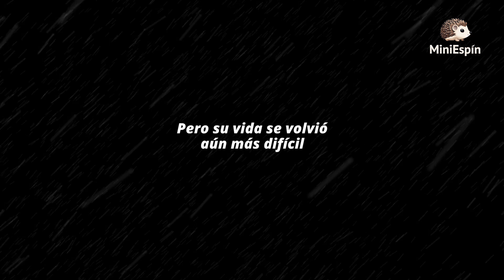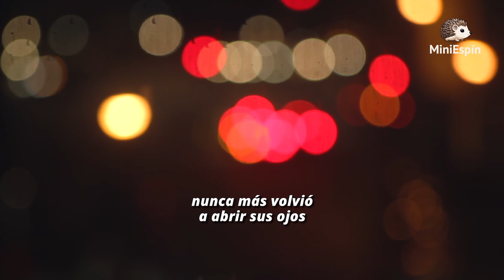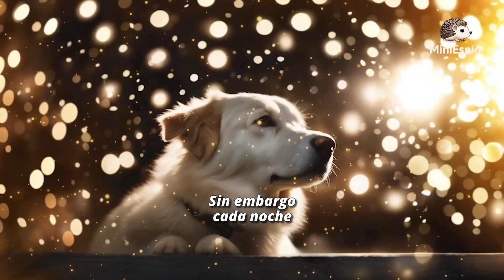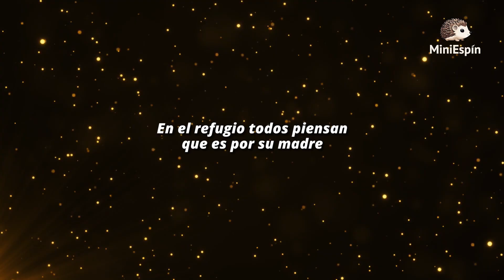Hallado solito en un puente, hizo de un rincón su último refugio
Si quieres apoyarnos para seguir contando historias de animales, considera unirte a los miembros del canal.
¡Muchísimas gracias!

Un rincón fue el único lugar que encontró para esconderse de un mundo sin amor por los animales… La historia de Panchito.